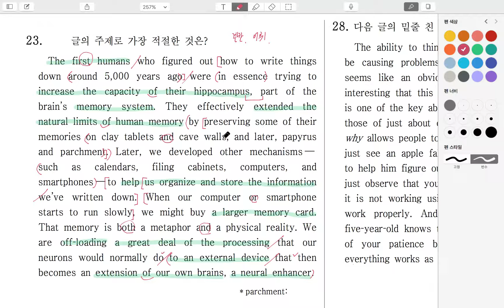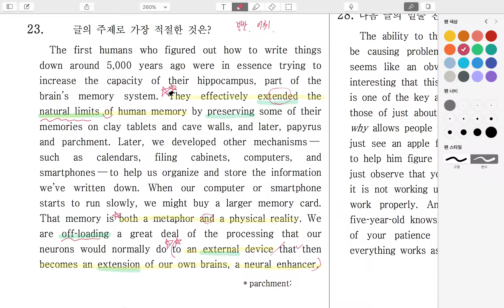2015년_고2_9월_23번